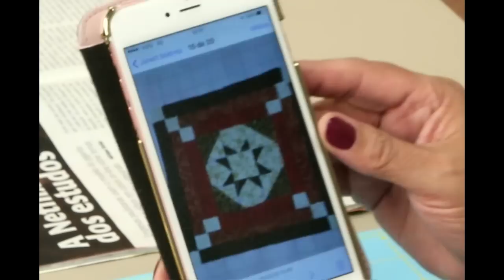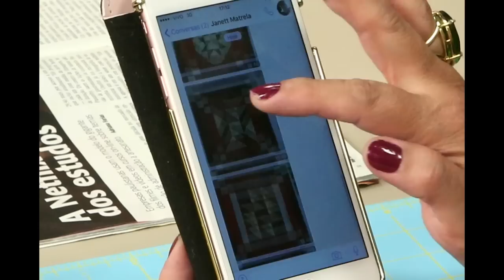Reprise do Ao Vivo (25/02/2016) com Ana Cosentino - Canal do Artesanato Parte 2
Ao vivo com a professora Ana Cosentino - 25/02/2016 as 16h - Canal do Artesanato

Você que já é assinante do Canal do Artesanato acesse a plataforma e entre na sua conta para mandar mensagens para nós pelo bate-papo.
Você que ainda não é, não perca tempo e faça agora mesmo sua assinatura!